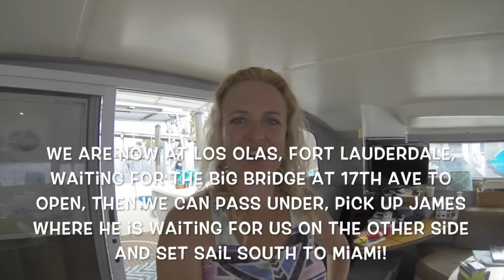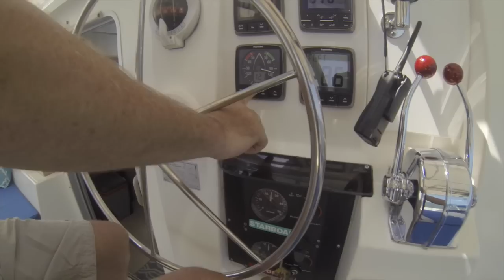SE1 EP7. Sailing from Fort Lauderdale to Miami by Catamaran. Sailing Trio Travels.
We have finally finished blue water outfitting our Catamaran and we are leaving Fort Lauderdale. Lauderdale Marine center is a great marina but the highway is just too close and loud for our liking. We navigate down the gorgeous New River of Lauderdale and stop in the ICW where pick up our broker friend James Fachtmann who has offered to sail with us to Miami. There we will pick up Brad's life long friend Ken Penner who will sail with us across the Gulf Stream and onto Nassau, New Providence Island, Bahamas.

Check out our Blog for some good reading and lots more info and tips on cruising and our Catamaran Sailing Adventure
Check out our Facebook page for some more great pictures and stories by clicking the Facebook Logo at the top of our main channel page
Cheers!